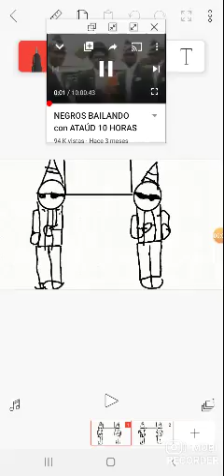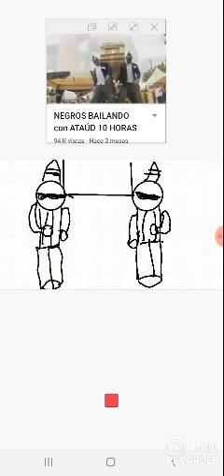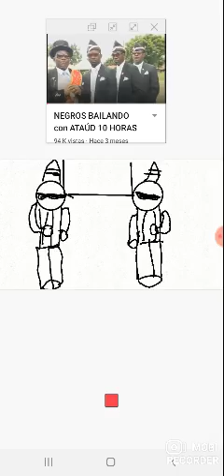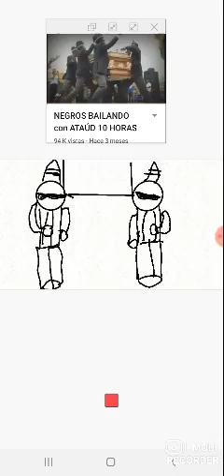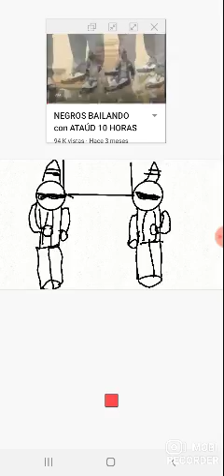El baile del ataúd versión flipaclip ⚰